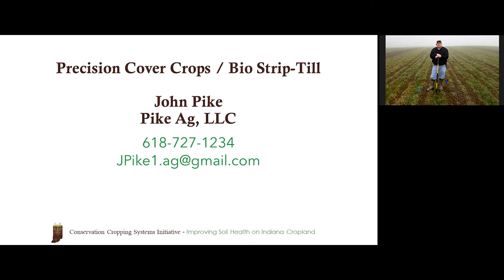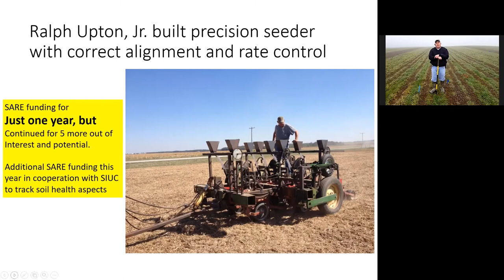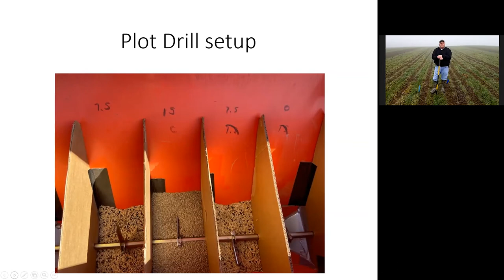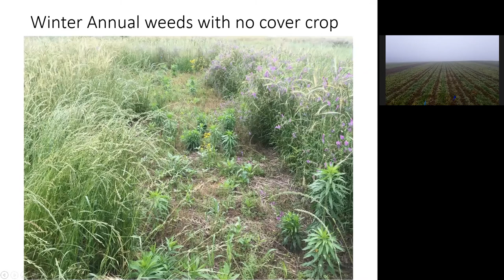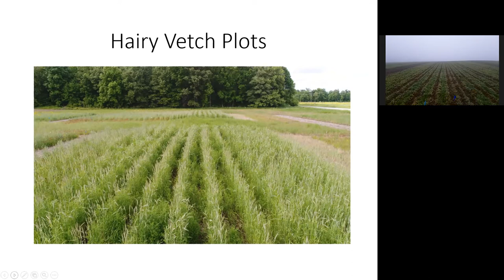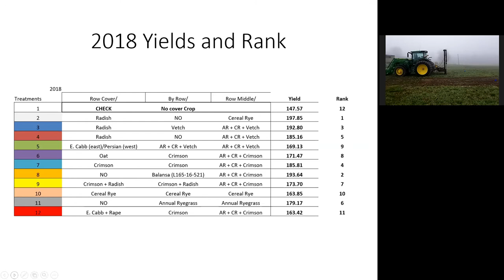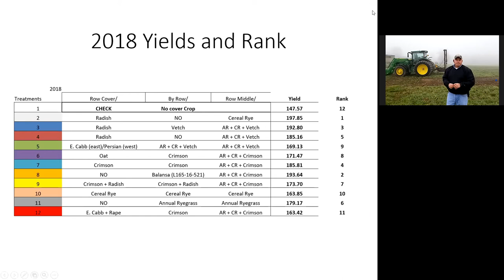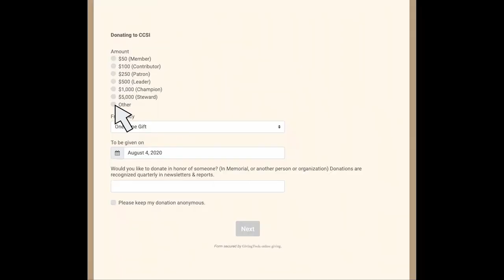Virtual Farm Visit - Precision Cover Crops / Bio Strip-Till with John Pike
John Pike, Pike Ag LLC, out of S Illinois goes over the evolution of various Precision Cover Crop / Bio-Strip Till projects, including seeder set-up, cover crop selection, plus promising weed control and yield results. Some of those results may be found in a SARE report